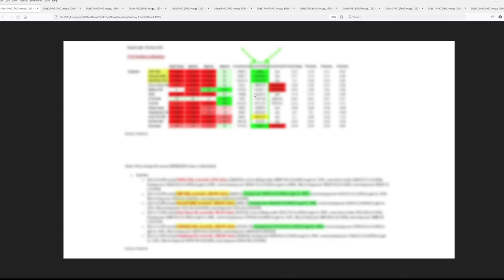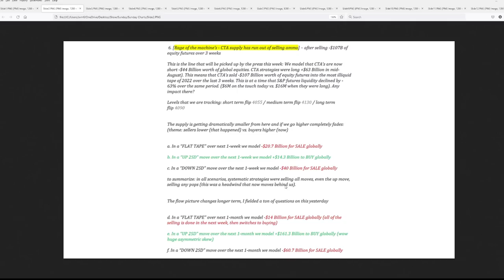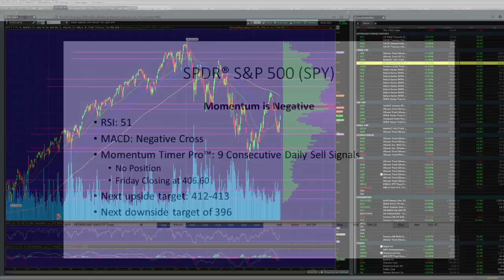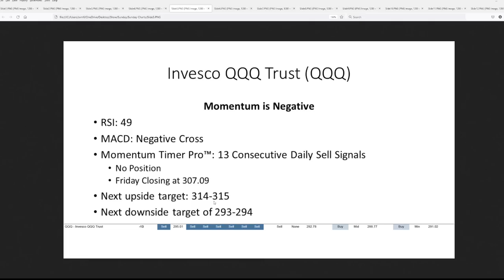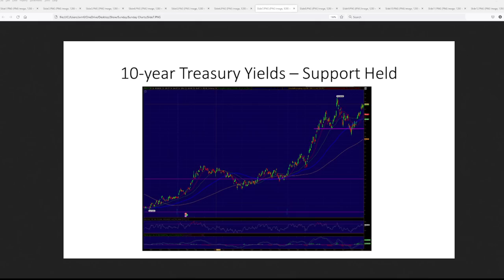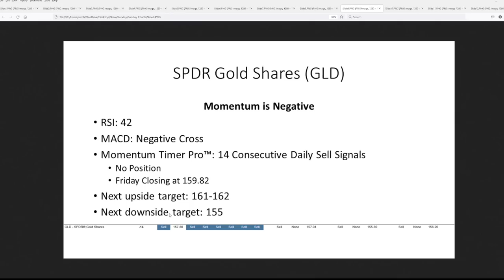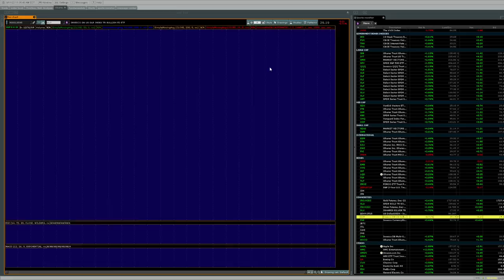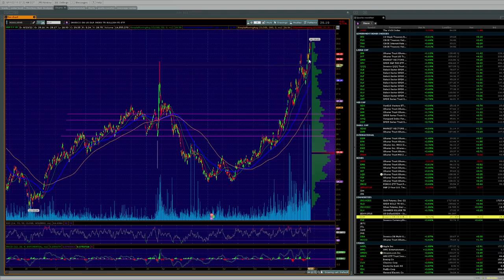Goldman's Machines Will Sell Over $20.7 Billion THIS Week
Goldman Sach's systematic CTA models are likely to sell $21 billion in global equities over the next week. This rally in stocks last week has been driven by machines covering their short-equity positions. Watch out for bonds, as the machines are likely to start short covering late next week ahead of the next FOMC meeting at the same time they are likely to start reducing their dollar longs.

A weekly look at the breadth indicators, technical momentum indicators, volume profile, and the charts for the S&P 500 (SPY), Nasdaq-100 (QQQ), Long-Term Treasuries (TLT), Gold (GLD), and our trade of the week U.S. Dollar Bullish (UUP).